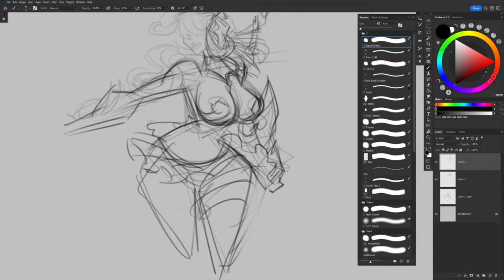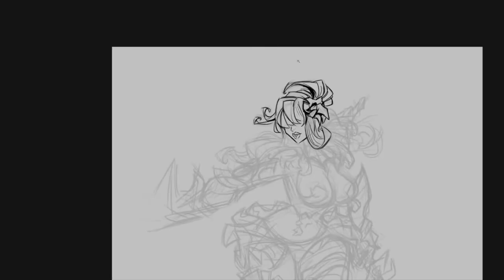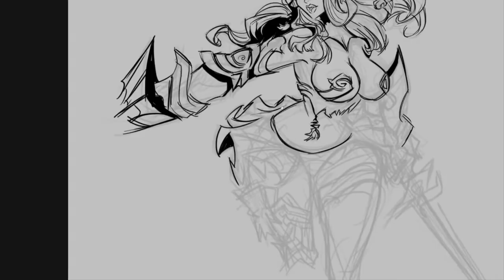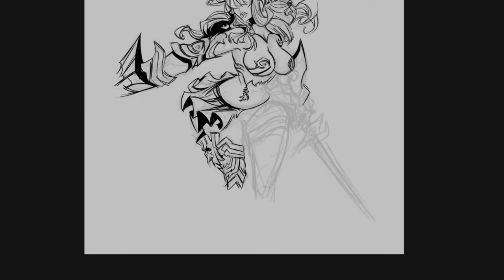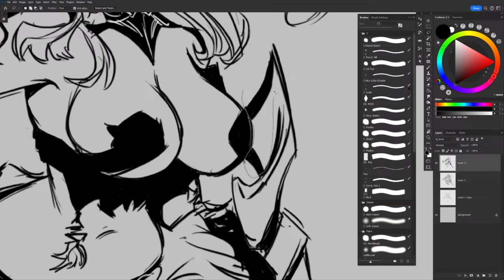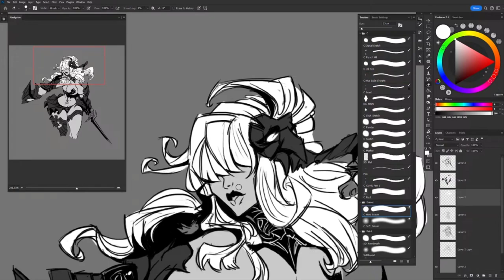STORM KNIGHT 🌩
Storm Knight KDM Fan Art